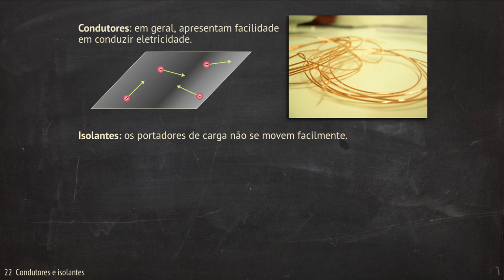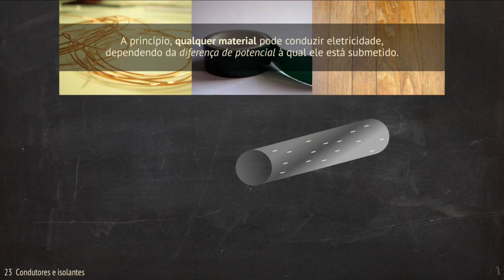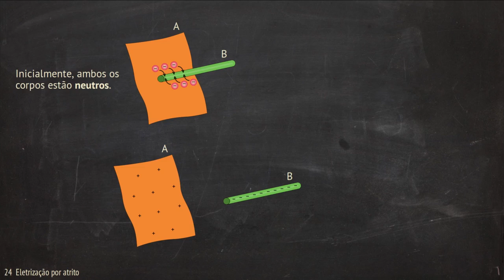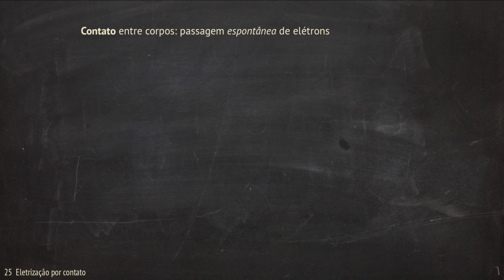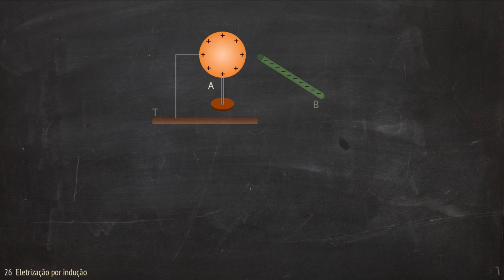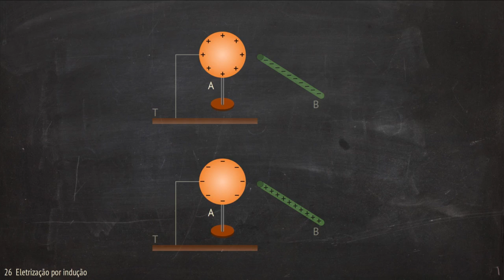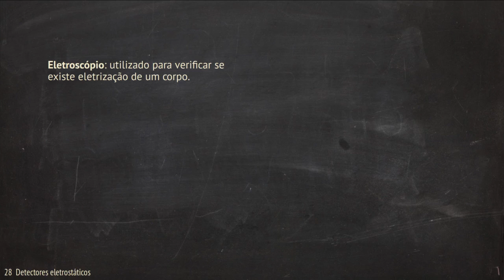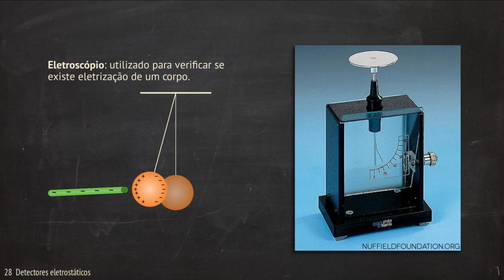Eletrização e quantização da carga elétrica | ELETROMAGNETISMO #01-03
PARTE TRÊS da primeira aula de nosso curso de eletromagnetismo: introdução à eletricidade.

Nessa aula, daremos início ao estudo da eletrostática. Pretendemos abordar brevemente o início do envolvimento humano com a eletricidade e uma evolução histórica desse conceito, até a ideia da carga elétrica. Continuaremos com um modelo para o átomo, que nos permite estudar alguns fenômenos pouco complexos — o que é bem razoável para o ensino médio. Discutiremos sobre eletrização de corpos, seus processos e medidas de cargas elétricas. E encerraremos com um modelo matemático para medir forças de interação entre cargas elétricas — a chamada Lei de Coulomb.

Você pode baixar um arquivo pdf contendo todo o texto desta aula, bem como a apresentação de slides utilizada no vídeo. Basta acessar meu site:

Quer aprender a criar boas apresentações de slides? Temos um minicurso para você!